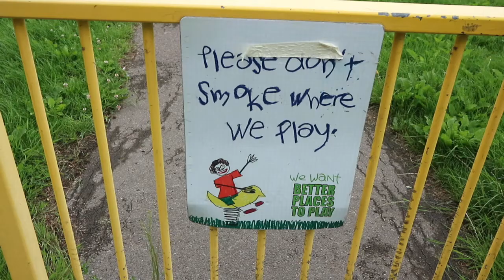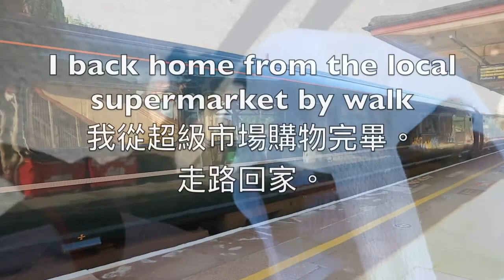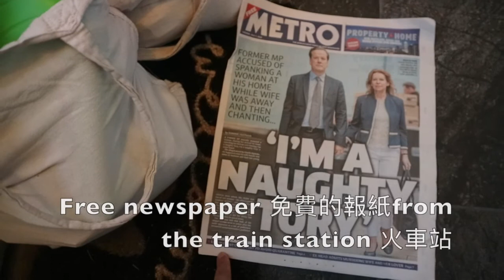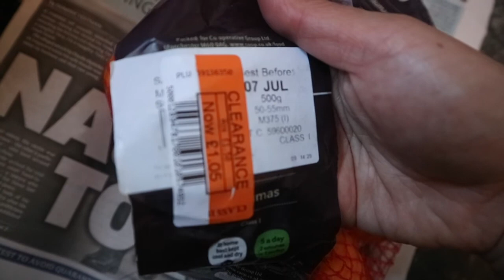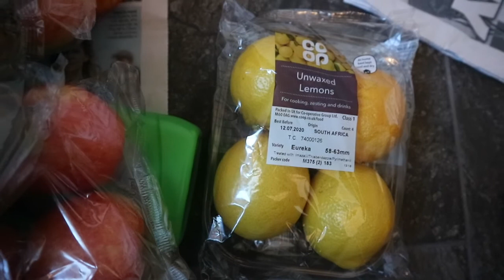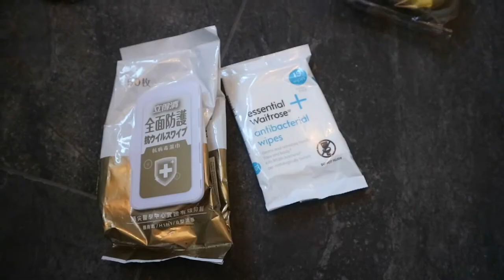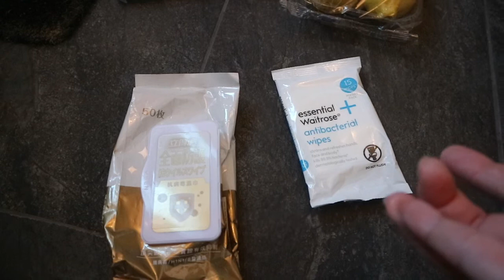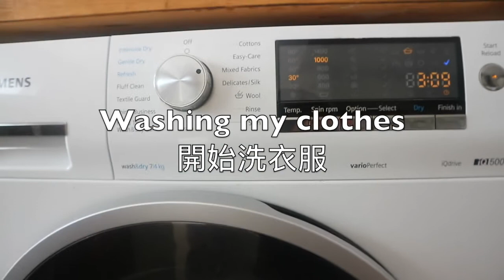英國解封後Ｉ我第一次逛英國超級市場 花台幣836元？貴嗎？ Life in the UK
第107天：7月6日星期一
第108天：7月7日星期二

影片的內容：
紀錄自己在英國解封後(7月4日之後)，
第一次去英國coop超級市場購買的食物。

在英國超過44000以上的人死亡
更新 英國疫情 :

累積死亡人數 44391人。
累積感染人數 286349人。
過去24小時。
死亡人數155人。感染人數581人。

581 new cases and 155 new deaths in the United Kingdom [source]

我繼續乖乖在家，
盡量保持自律性在家第107-108天。
我繼續每天用 youtube，
創作大約10分鐘左右的影片。
內容會以結合我的
1.真實生活
2.陶瓷藝術創作
3.沈澱過程
4.神遊旅行

與大家分享每日，
在英國居家防疫的生活點點滴滴。

Mounmental Journey

Tratak